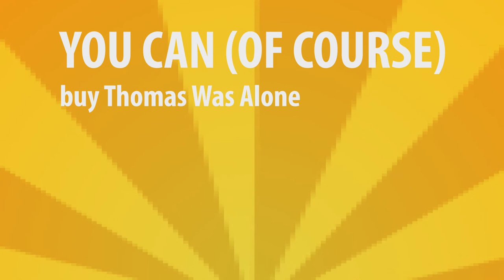Meat Party Interviews Mike Bithell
Frazer MacDonald and Benjy Wilson from Meat Party interview Mike Bithell, the developer of the emotional geometric puzzle platformer Thomas Was Alone.

This interview was recorded at the Birmingham Innovation Center at the Launch Event. Recorded on 06/06/13